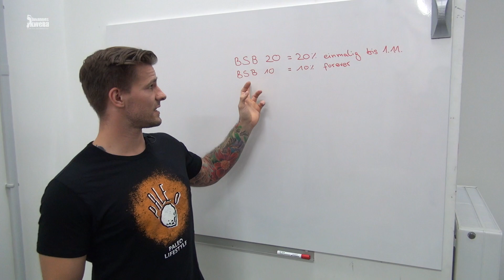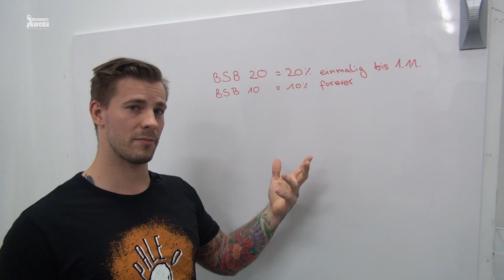Der perfekte Snack für unterwegs!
Was kann man unterwegs snacken, hat tolle Werte, ist nahrhaft, nachhaltig und per buff.strong.barefoot Deal auch noch günstiger zu haben? Richtig: Leckeres Paleo Jerky! ( :

Code: bsb10 ►►► 10% für jede weitere Bestellung, unbegrenzt gültig ( ;

Bis zum nächsten Video bei buff.strong.barefoot.

Aloha,
euer J